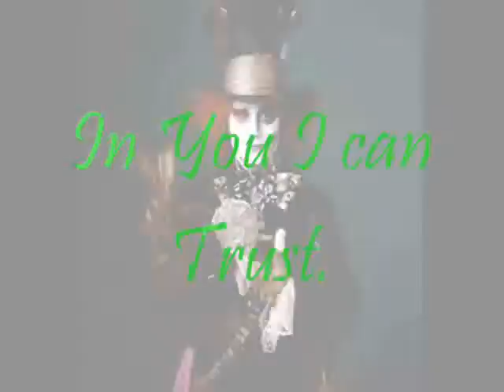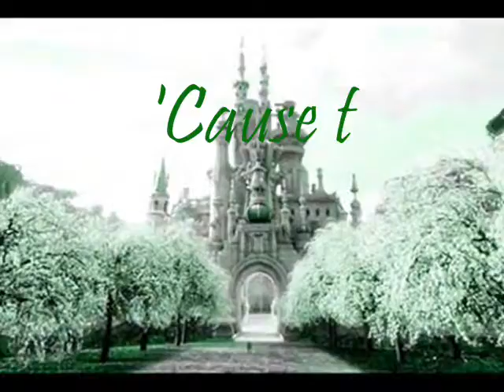Malice--All About Us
A Video for Alice And Hatter! I thought it fit well so hope you like!